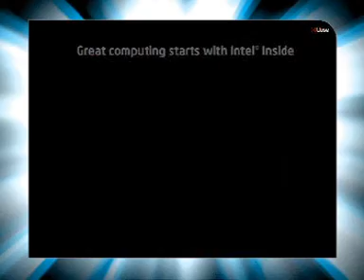Indore -Treasure island-BASANT-Intel Multiply Your Grooves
Indore -Treasure island - Core 2 Duo Multiply Your Grooves on 4 &5th Aug